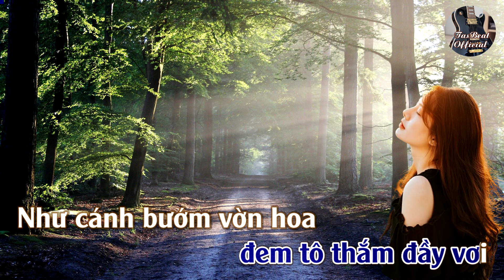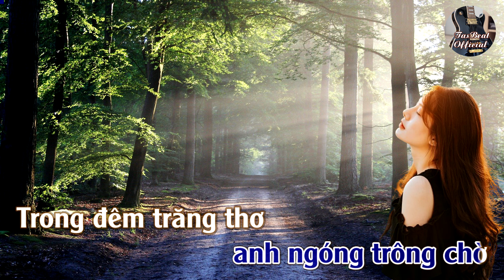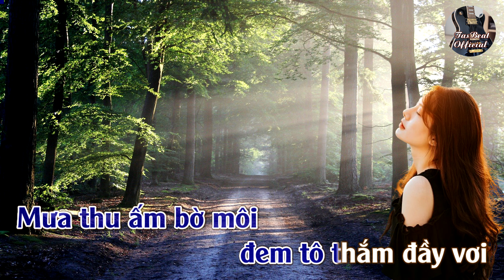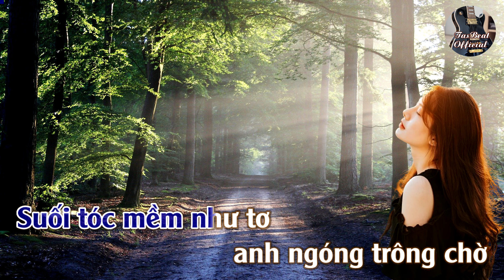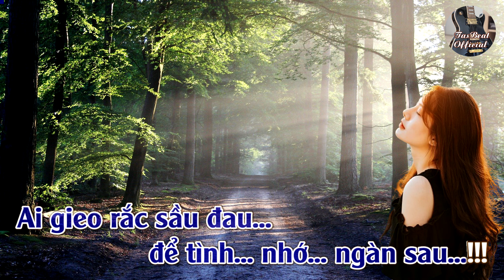Karaoke Trái Mộng Tone Nam | TAS BEAT